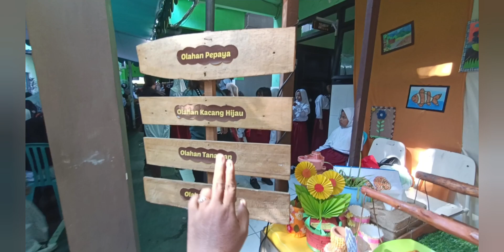Kewirausahaan Kelas 1 di Perayaan Gelar Karya P5 SDN Bulak Rukem 1 Surabaya